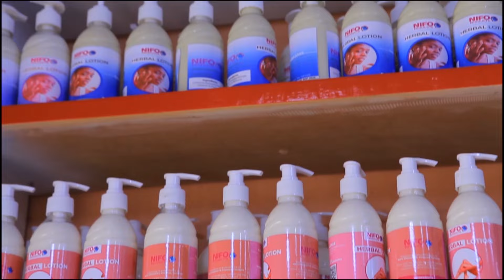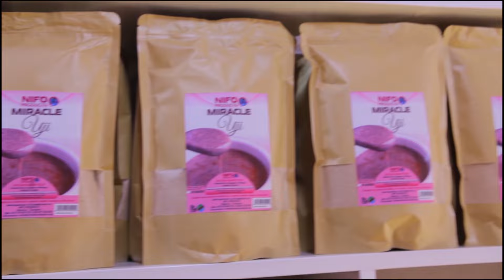MTOTO MCHANGA AOKOTWA BARABARANI - JIJINI MWANZA / WASAMARIA WEMA WAFUNGUKA HALI WALIYOMKUTA NAYO...